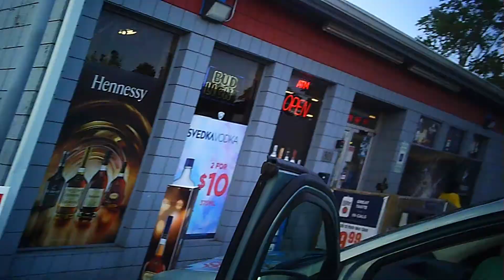T5 The Traveler Riding Like a Demon in Danville Illinois Main Street POV Ebike Hell Ride Part 4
greetings fellow travelers, energy shields to maximum in this Main Street Danville ride from hell, try not to bounce of any cars
and as always we will see you soon